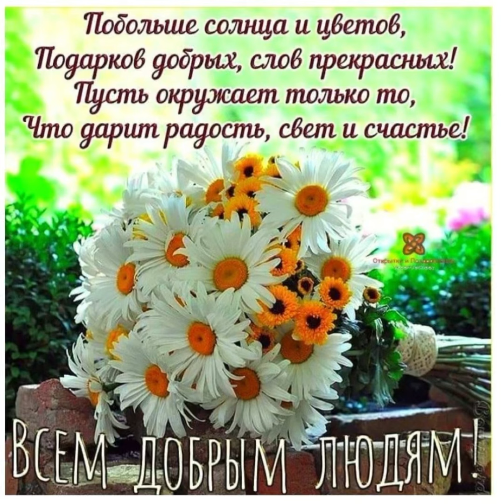Доброе утро ☀️ Пусть день сложится удачно!